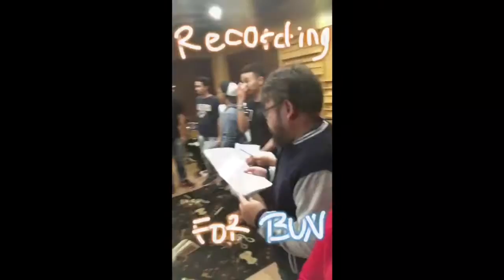Behind The Scene JPCC Choir Recording Session for BUN Musical Play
Studio: Practice Room Studio, Jakarta
Recording team: Kevaz & Yumir
Head Coach: Mr. Marthin Saba